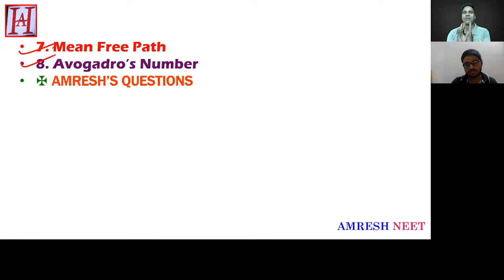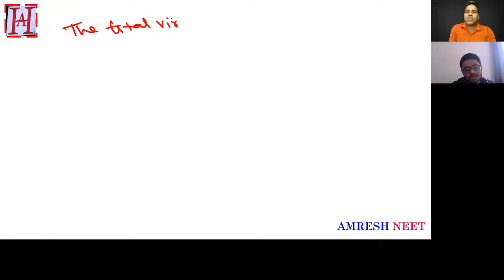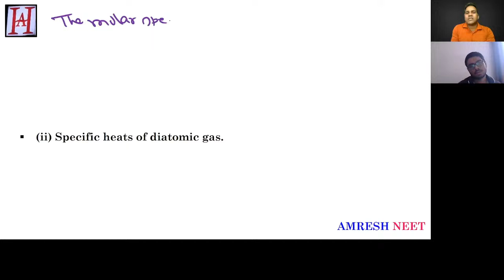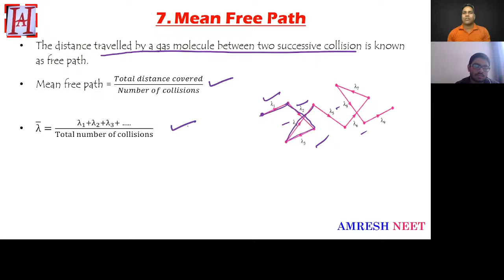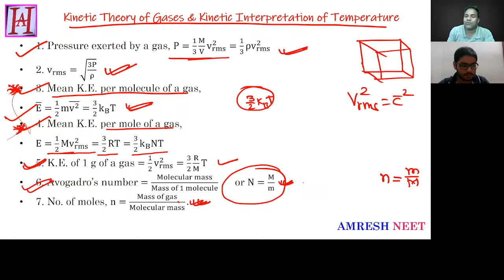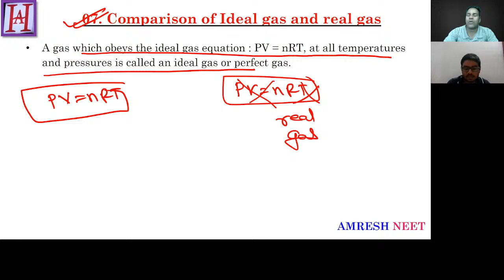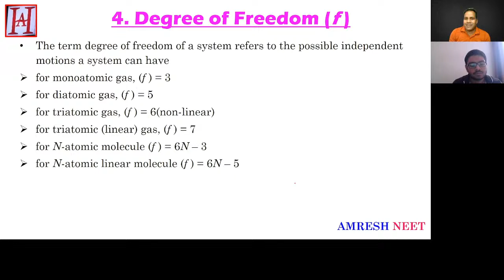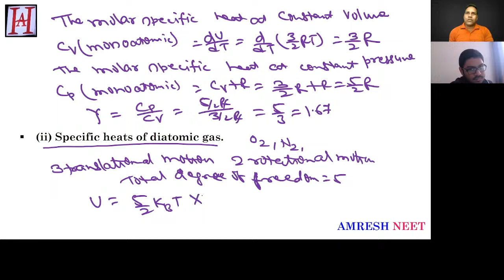KINETIC THEORY OF GASES - One Shot | 60 DAYS FREE Crash Course | JEE & NEET || Amresh Choudhary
Today Amresh (Harsh) Choudhary Sir will discuss in PHYSICS for JEE Crash Course, NEET Crash Course.

✔️ Class: XI, XII, jee, NEET Crash Course
✔️ Subject: (PHYSICS)
✔️ Chapter: KINETIC THEORY OF GASES
✔️ Topic Name: KINETIC THEORY OF GASES - [LECTURE 1]

✔️ We will cover these following topics today:

Chapters:
00:02 Intro
01:04 SHORT FORMULA LISTS
01:13 Gas Laws and Ideal Gas Equation
07:22 Average, R.M.S. & Most Probable Speeds
13:48 Gas laws
14:21 Boyle's law
17:04 Charles' law
18:08 Gay lussac's law
19:32 Graham's law of Diffusion
20:38 Dalton's law of partial pressure
21:51 Ideal/Perfect gas equation
26:25 Comparison of Ideal gas and real gas
30:10 Equation of State of Perfect Gas
32:45 Kinetic Theory of Gases
37:36 Work Done on Compressing a Gas
39:50 Kinetic Energy and Temperature
44:22 Concept of Pressure
45:38 Various Speeds of Gas Molecules
48:38 Degree of Freedom
50:27 Law of Equipartition of Energy
53:00 Specific heat capacity for solids
57:55 Variation of specific heat of a solid with temperature
58:48 Specific heat capacity of water
1:00:25 Specific Heat Capacities of Gases
1:01:04 Specific Heat at Constant volume
1:02:45 Specific Heat at Constant Pressure
1:05:24 Degrees of Freedom
1:06:50 Specific Heats of Monoatomic, Diatomic and Polyatomic Gases
1:17:14 Specific Heat in Terms of Degree of Freedom
1:18:05 Mean Free Path
1:19:32 Avogadro’s Number

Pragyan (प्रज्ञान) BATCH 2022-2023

CBSE/NEET/JEE

CBSE/Physics 10th

CBSE/Chemistry 10th

MOTIVATION

Thanks & welcome
ncert, iit-jee, jee, XII, IIT-JEE  XI, NEET, physics,
jee main 2023, jee advanced 2023, iit jee, jee physics, jee, neet2023, neet2024,
kinetic theory of gases class 11 physics,
kinetic theory of gases,
kinetic theory of gases iit jee physics,
kinetic theory of gases iit jee,
kinetic theory of gases class 11,
thermodynamics physics,
ktg physics,
ktg physics iit jee,
gas laws physics,
equation of state thermodynamics,
equation of state of an ideal gas,
neet class 12th,